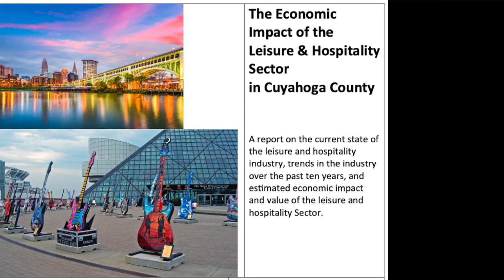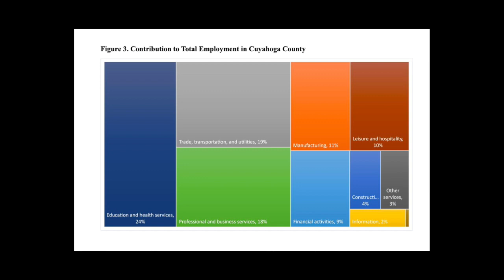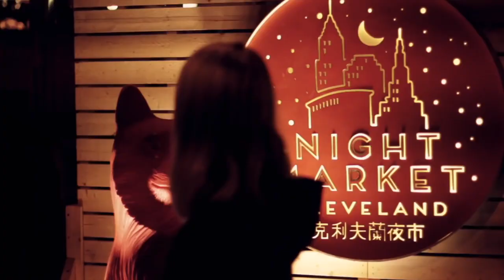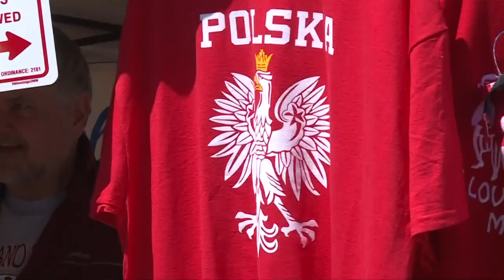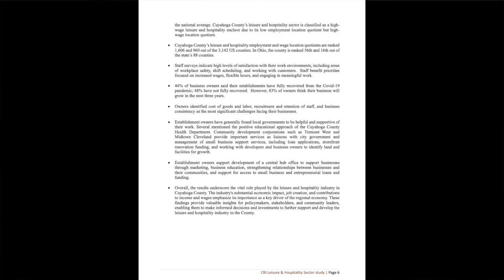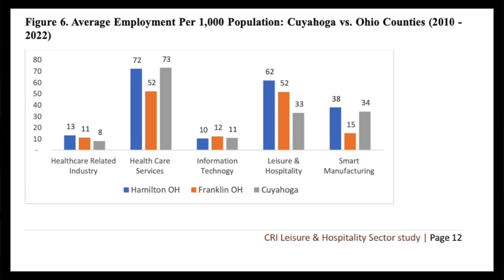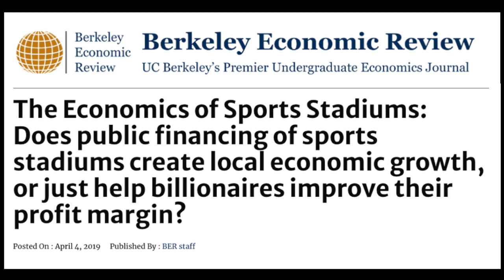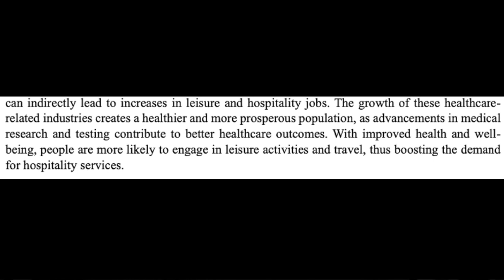VIDEO: Tom Sutton Unpacks His Fascinating Leisure & Hospitality Report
* Baldwin Wallace professor Dr. Thomas Sutton, Ph.D. discusses his recent report, The Economic Impact of the Leisure & Hospitality Sector in Cuyahoga County, with CoolCleveland's Thomas Mulready.

In this heavily annotated video interview, the two Toms note some of the highlights of the report:
* The Leisure & Hospitality sector is between 10-15% of our local economy, once of the largest sectors
* Leisure & Hospitality supports over 90,000 local jobs
* The sector contributes over $11 Billion to the local economy

This wide-ranging interview also raises some important questions and considerations:
* Has the Leisure & Hospitality sector fully recovered from the recent pandemic?
* How do we justify the billions of dollars of subsidies provided to professional sports facilities, when it is known that those investments don't pay off economically
* Why this sector is not "targeted" like Smart Manufacturing, Information Technology and Health Care which are identified as potential growth industries for our region, while Leisure & Hospitality is as large or larger?
* Why there is a lack of support from the City of Cleveland and Cuyahoga County for such a major sector of the economy?